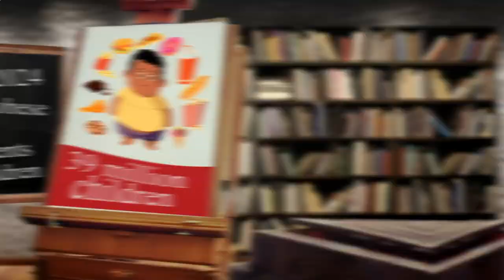Restaurant Areas Near Me 10557 DE, Berlin, Germany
Australia 31.3
United Arab Emirates 31.7
Canada 29.4
United Kingdom 27,8
Spain  23.8
Germany 22,3
France             21,6